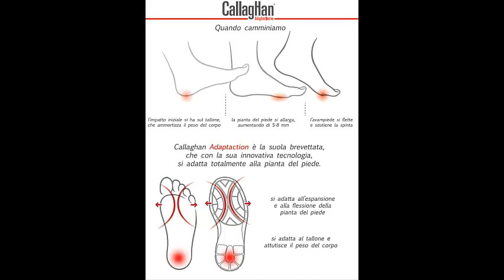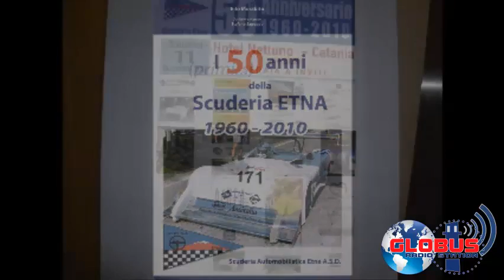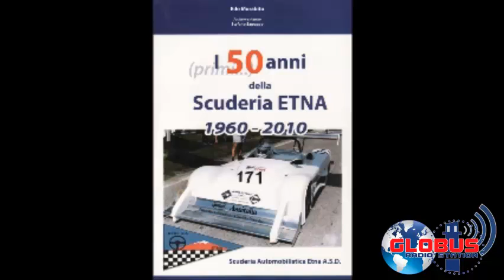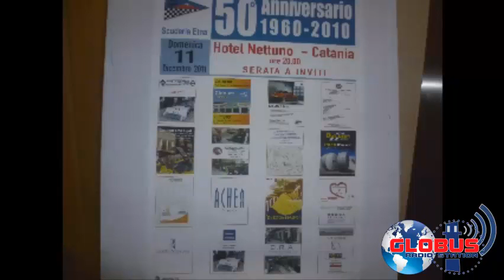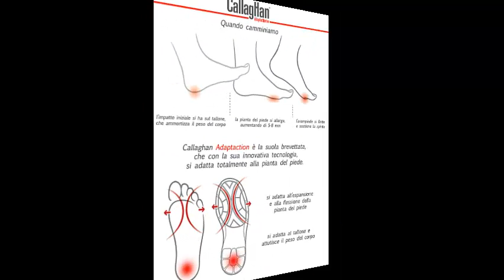01/10/14 Edo Murabito - Speciale "Un Sogno Chiamato Automobilismo Sprotivo...Storia"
Sport... e non solo, la Rubrica di Armando: Speciale "Un Sogno Chiamato Automobilismo Sportivo...Storia"
Conducono Armando Garufi ed Enzo Stroscio
Puntata del 1 Ottobre 2014.Ospite in radio EDO MURABITO giornalista de "La Sicilia" e corrispondente "Autosprint". Collegamento telefonico con MARIO DONNINI giornalista di "Autosprint".

Guarda: "Intervista a Cristina D'Avena"